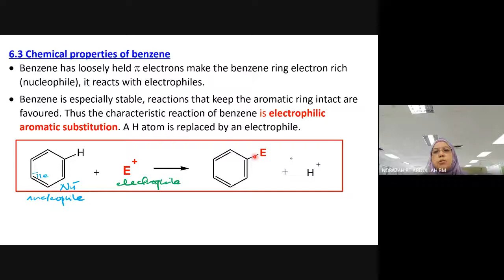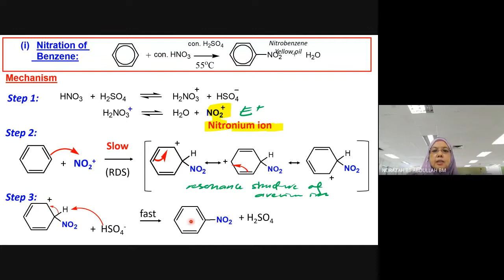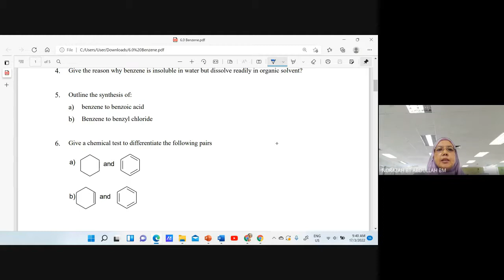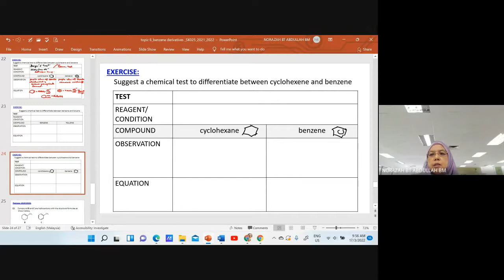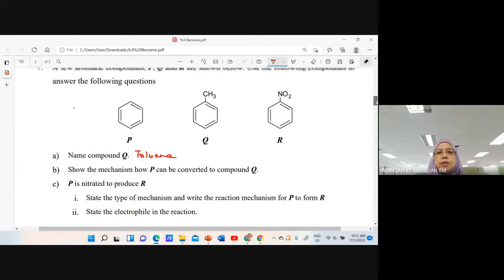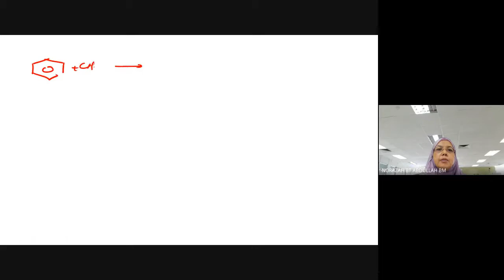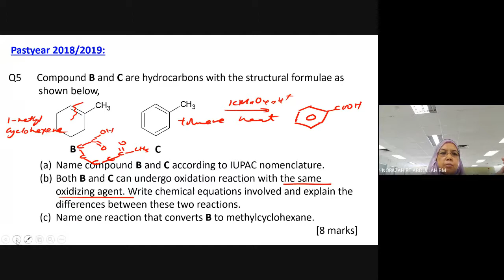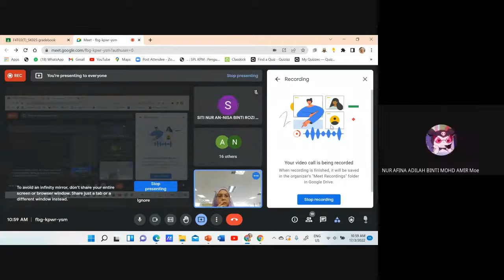topic 6: benzene and its derivatives part 2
electrophilic aromatic substitution; nitration, halogenation, alkylation & acylation